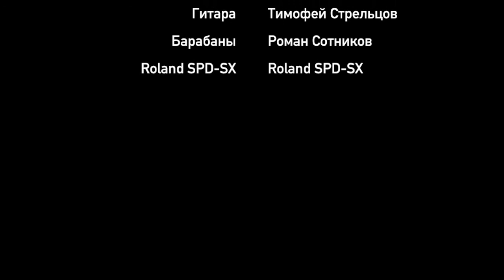Roland SPD SX Demo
Roland SPD-SX live demo